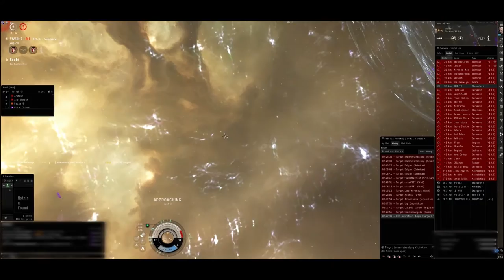-7- vs. PL, Cameo By CO2 - ImperiumVasion Day 4 [Realtime, FC Aud ]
Day 4 of the Imperium Invasion not only brought a number of pilots from that particular coalition, but plenty of third parties as well.  And nobody does third partying better than Pandemic Legion, who tended to pop up around North Provi in the US timezone.

Not the best video, as my part in the fight was short-lived (dictor pilot, what do you expect?), but I didn't remember to turn on most of the special graphics options on the second character (I leave them off to be nice to my processor/GPU).  So you can't see missile trails and whatnot.

I don't remember if we expected PL to come in right after CO2, but there they were.  At least we held the field.